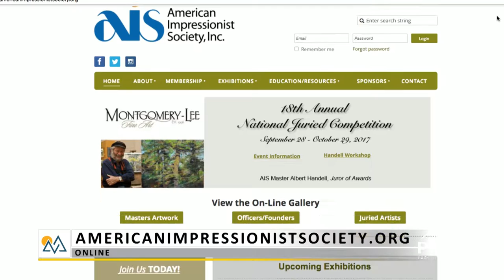Impressionism in Modern America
President of the American Impressionist Society, Debra Groesser, outlines the past, present, and future of American Impressionism, and highlights the Society's current exhibition at Montgomery-Lee Fine Art.